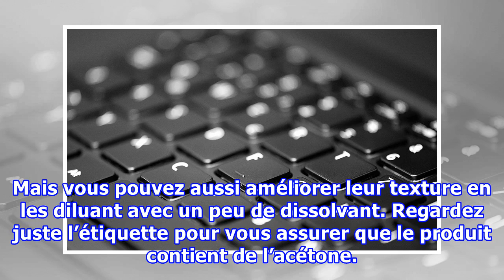14 utilisations du dissolvant pour tout sauf les ongles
14 utilisations du dissolvant pour tout sauf les ongles
14 utilisations du dissolvant pour tout sauf les onglesnoté 3.5 - 19 votesIl ne sauve des manucures à moitié retirée qui donnent des mains bien cracras et une allure négligée mais on se doute bien qu’un produit aussi efficace que le dissolvant peut trouver d’autres utilités. Si vous vous posiez la q...